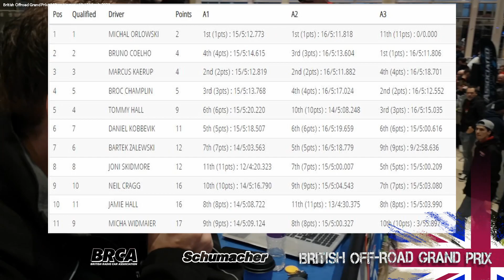British Offroad Grand Prix 2023 - 4wd A Final Leg 3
Coverage from Leg 3 of the 4wd A Final from the British Offroad Grand Prix from Milton Keynes in the UK.

Commentary from Mark Musgrove